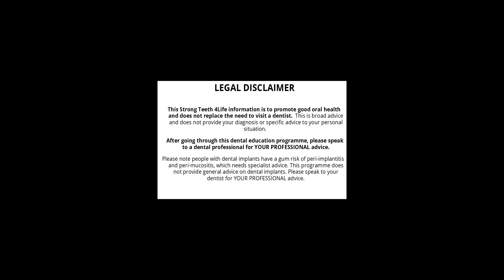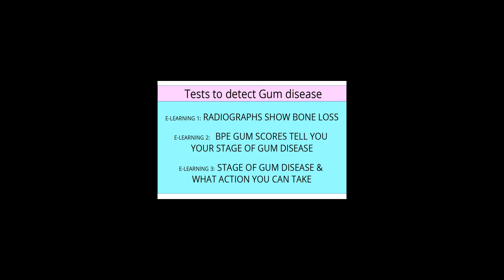VR 180 Prevention of gum disease - Part 1.2 Tests for gum disease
Dentist tests for gum disease. They are x-ray radiographs, and a BPE gum score.